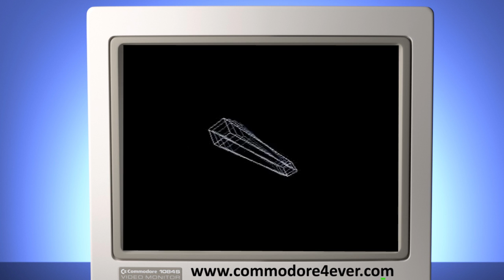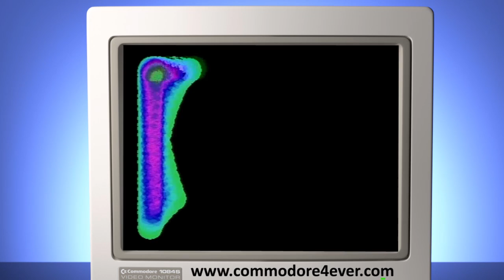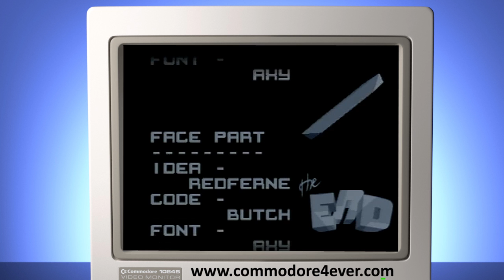ABDOMENIZER by Sagazity April 1993 - Commodore Amiga demo